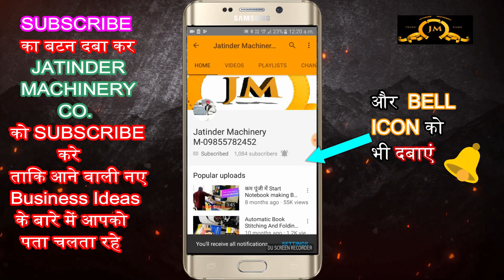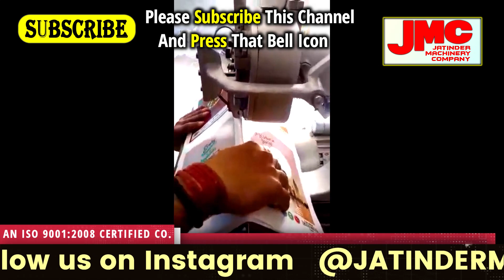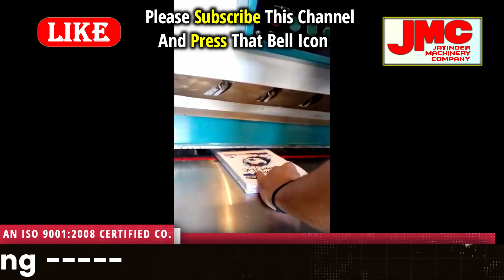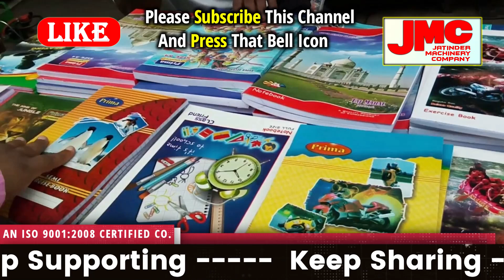बिना कुछ करे घरसे लाखो RS कमाए 👌🔥| new business ideas 2020 | small business ideas | startup ideas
Title-

AMRITSAR , PUNJAB.
AN ISO 9001: 2008 CERTIFIED Co.